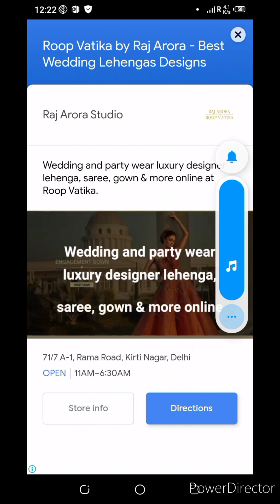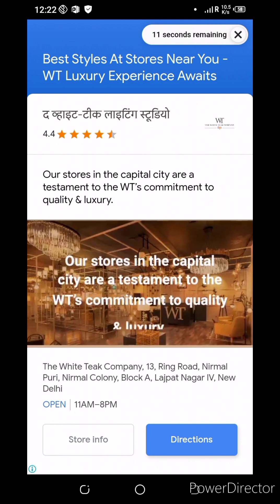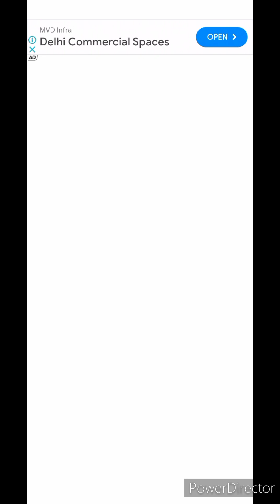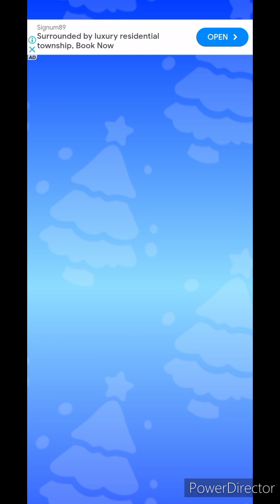TOM 2 HUNGRY 🐥🐥🍼